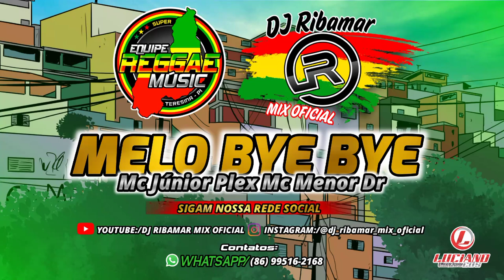MELO DE BYE BYE MC JÚNIOR PLEX MC MENOR DR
Esse canal e do proprietário

Seja muito bem vindo se inscreva no nosso canal e ative o sininho para não perder nossas notificações e deixa o like E compartilhe e muito obrigado por tudo e tamos junto galera

(ATENÇÃO) LEI DOS DIREITO AUTORAIS
DE REPOSTER TODOS OS DIREITOS RESERVADO OUTRO CANAL ESTÃO AQUI EM BAIXOR 👇

Creditos eservado
Canal Parceiro Do👇

APOIO
Canal Parceiro

Ajudar Em Qualquer Valor No Pix

●ATENÇÃO !!!
O Reenvio ou Copia deste vídeo sem Autorização para outro canal pode lhe Trazer problemas tais como spam/Conteúdo duplicado/strick, ocasionando o Encerramento da sua conta no Youtube.

Instagram da equipe.

TEMPO DO REGGAE REMIX
MÚSICA: 0:00
DEIXA O LIKE: 0:06
COMENTA: 0:26
COMPARTILHAR: 1:00
INCLUSIVA SE: 3:00

► Portuguese-Brazil:
Se você é um artista, produtor, proprietário de gravadora e algum conteúdo deste vídeo viola os seus direitos ou por qualquer outro motivo entre em contato conosco em vez de denunciá-lo (Strike). Entendemos que reivindicações indevidas estão sujeitas a processos judiciais.